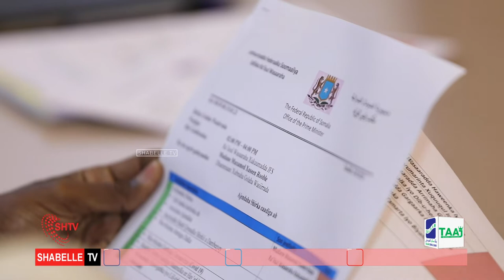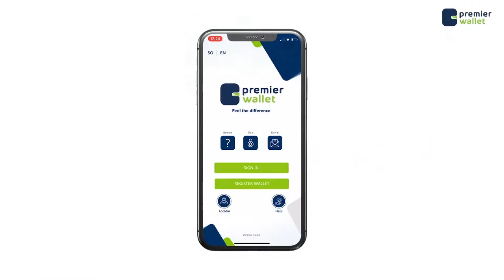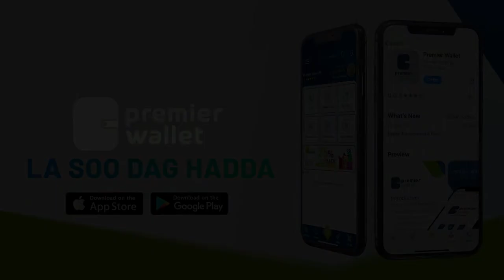Golaha Wasiirada oo maanta ansixiyey Hay’adda qaran ee naafada Som xilli ay ka hadleen amniga dalka.